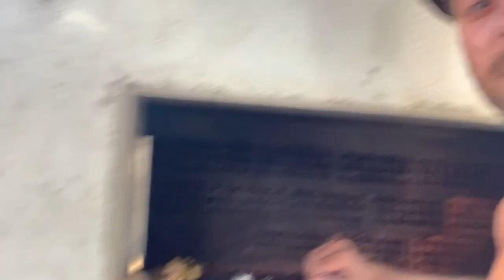Argentino hace ASADO EN FLORIPA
Arranque confiado con el asado, tengo mucha cacha cocinado ya que siempre soy el parrillero en todos los encuentros, pero me encontré con alguno inconveniente a la hora de prender el fuego. Gracias a Mabel mi amiga chilena, oriunda de Pucón, me pasó un secreto milenario de la cordillera para lograr combustión lenta. El problema fue que despues el fuego era muy fuerte como para cocinar.